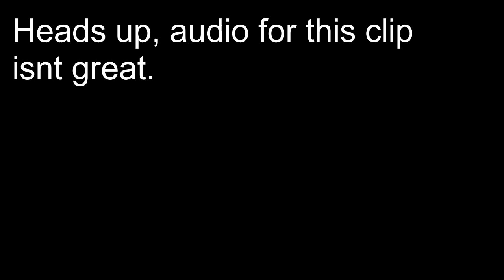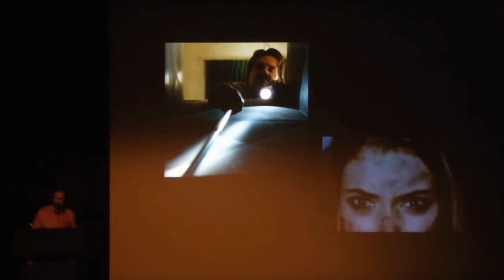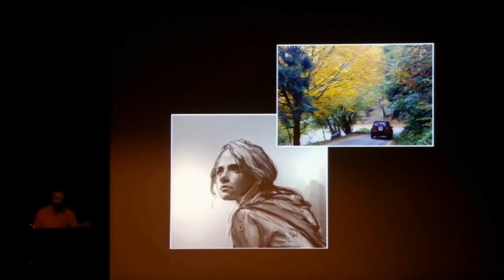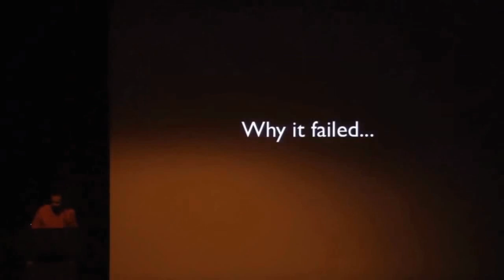The Last of Us 2 - Why Part 1 Worked and Part 2 Didn't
Let's talk about TLOU 1 and 2 for a long time.